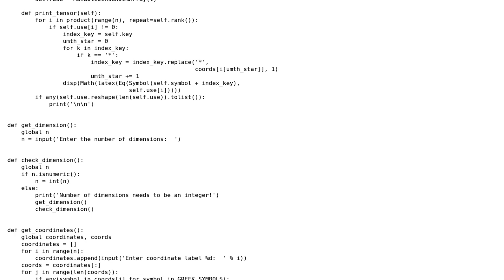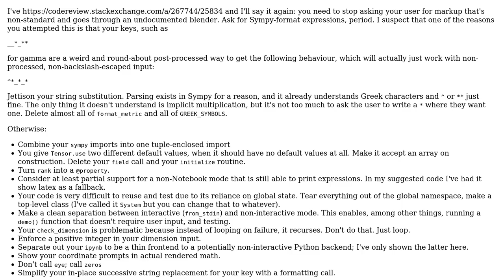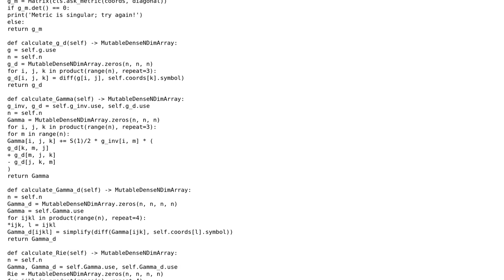Calculate general relativity-related tensors/arrays using metric tensor as input, part 2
Code Review: Calculate general relativity-related tensors/arrays using metric tensor as input, part 2

With thanks & praise to God, and with thanks to the many people who have made this project possible! | Content (except music & images) licensed under CC BY-SA | Music | Images & others | With thanks to user Reinderien user kettle corn with a Q U and the Stack Exchange Network Trademarks are property of their respective owners. You are responsible for your own actions.